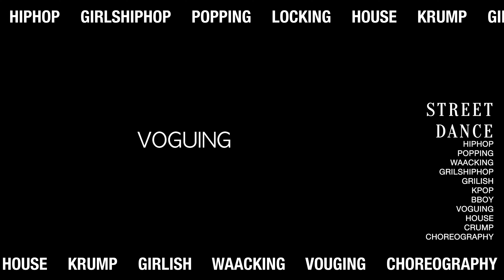NEXTRILL REGULAR CLASS